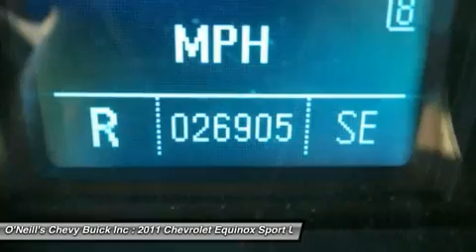2011 CHEVROLET EQUINOX Avon, CT P6338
2011 CHEVROLET EQUINOX Avon, CT
Stock# P6338

AWD Equinox LT 2LT, GM Certified, Moonroof, Leather, Heated seats, 6-Speed Automatic with Overdrive. Red Hot! Your satisfaction is our business! Want to save some money? Get the NEW look for the used price on this one owner vehicle. Previous owner purchased it brand new! It is nicely equipped with features such as Equinox LT 2LT, GM Certified, 6-Speed Automatic with Overdrive, and AWD. Awarded Consumer Guide's rating as a 2011 Recommended Midsize SUV. GM Certified Pre-Owned means you not only get the reassurance of a 12mo/12,000-Mile Bumper-to-Bumper limited warranty, but also a 2yr/30,000-Mile Standard CPO Maintenance Plan, up to a 5-Year/100,000-Mile, $0 Deductible, Fully Transferable, Powertrain Limited Warranty, a 172-point inspection/reconditioning, 24/7 roadside assistance, Courtesy Transportation, 3-Day/150-Mile Customer Satisfaction Guarantee, 3 month trial OnStar Directions & Connections Service if available, SiriusXM Radio 3mo trial if available, and a vehicle history report. New Car Test Drive said,  ...Small families looking to downsize from a large, inefficient SUV will find the Equinox a good value. Completely redesigned, today's Equinox is a vast improvement over the first-generation models...  This outstanding Equinox will pamper you in refined comfort, plus it has power and safety to spare. We are located 12 miles from Bradley International Airport (BDL).. Fly in and we will pick you up.